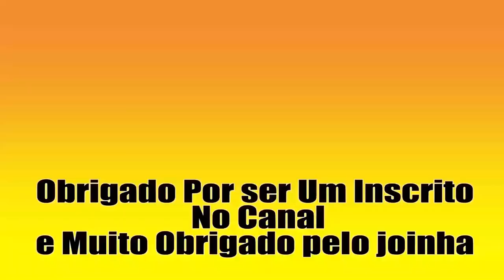50 videos da Einhell parte 19